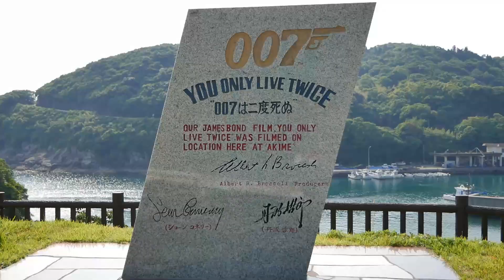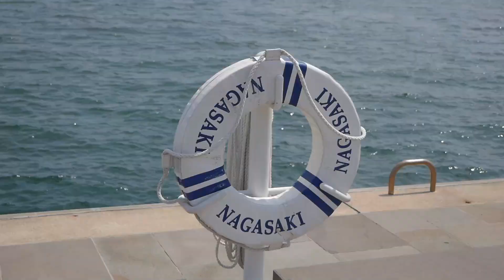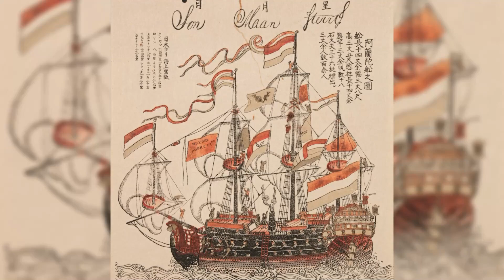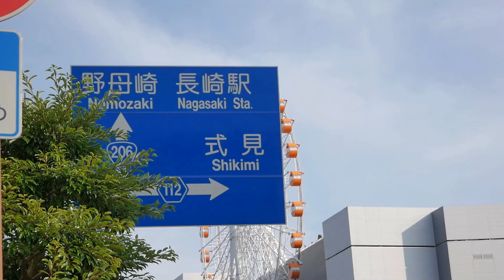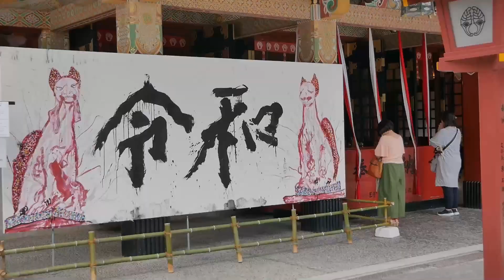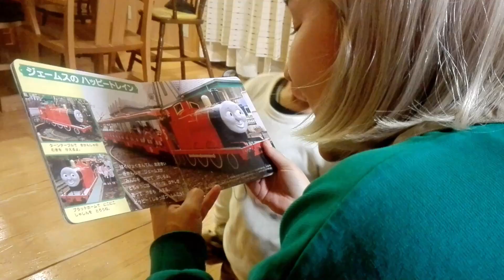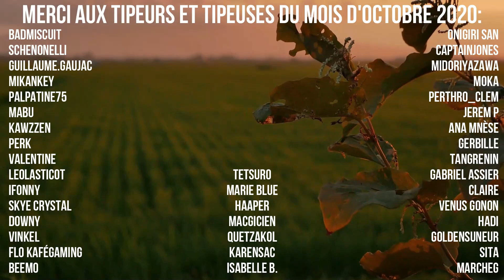Le dernier épisode sur Pokémon - [PKMN S3 EP6]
Merci d'avoir suivi toute cette aventure, avec assiduité ou non.  C'est un rêve de gosse que j'ai réalisé en étant partie vivre au Japon et en m'autorisant à partir de façon aussi peu organisée dans un très long voyage à vélo !

La fin de cette série de vidéo marque un vrai tournant dans ma chaîne. Ca m'a fait quand même bizarre pendant toute cette année où on ne pouvait pas sortir, de devoir travailler sur des rushs de mon moi du passé qui n'avait aucune idée de ce qui allait se passer en 2020 et qui s'en foutait pas mal!

Mais bon au moins j'ai zéro regret d'être parti au Japon en 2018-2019 parce que maintenant je sais qu'il n'y avait pas meilleure année pour le faire et que je n'ai pas à avoir de regrets (et d'ailleurs je n'en ai pas) !!

Merci merci d'avoir lu ce petit pavé et merci de suivre ma chaîne!!

00:00 Introduction
01:22 Le Mont Mémoria
04:02 Aller à Kumamoto/Lavandia
12:37 Lavandia
14:30 Pause du vélo
17:48 Nagasaki/Poivressel
30:44 Conclusion